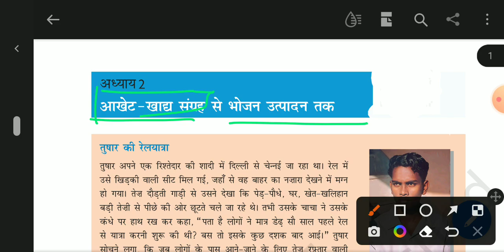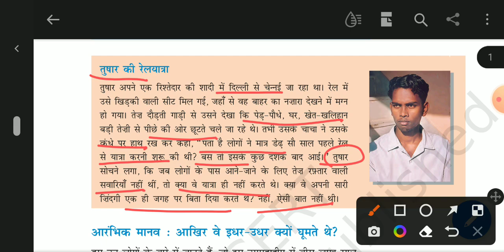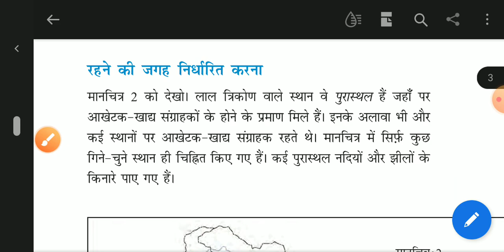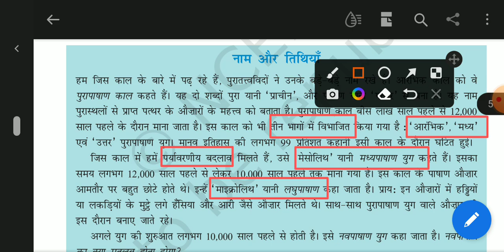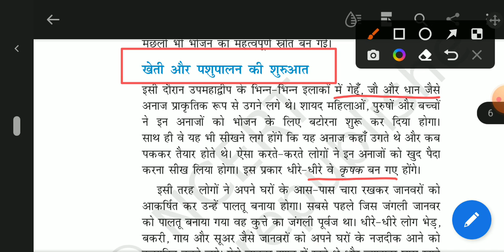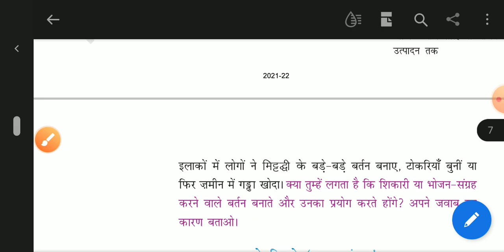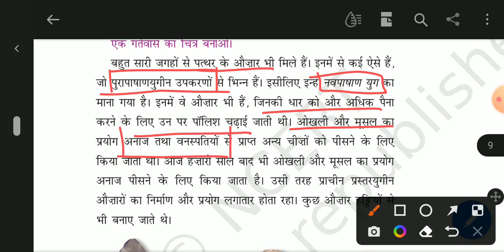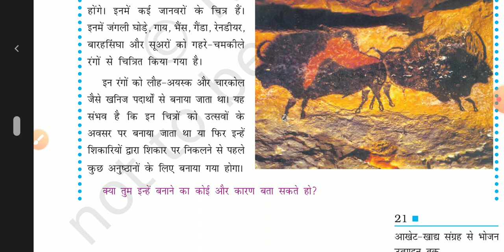class 6 his ch 2 आखेट- खाद्य संग्रह से भोजन उत्पादन तक From Hunting-Gathering to Growing Food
YONEEK CLASSES

NCERT 6th Class History Our Pasts | Chapter 2 (In Hindi) - From Hunting-Gathering to Growing Food